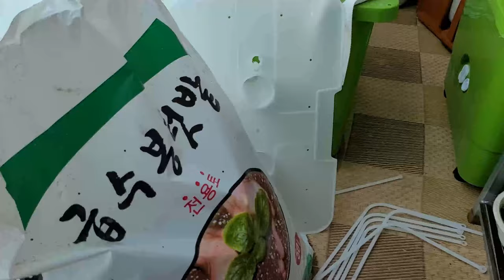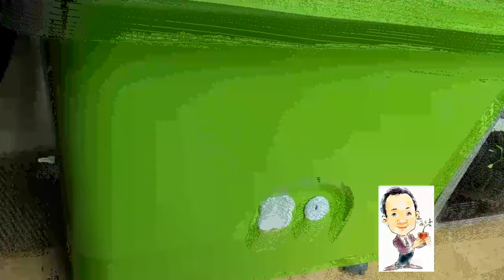서울시 상자텃밭 리뷰 설치방법 상추 대파 토마토심기, 가정채소키우기 GoGo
정장입은농부입니다. 서울시 도시농업포털에 신청한 상자텃밭이 도착했습니다. 구성품은 텃밭상자, 전용토(상토) 50L, 그리고 8개의 상추모종입니다
평소라면 저희 회사에 텃밭을 놓을텐데 이 텃밭상자는 저희 와이프가 응모한 것이고 집에서 먹을 식물을 기르는 것이기에 집에서 기르고 있습니다.